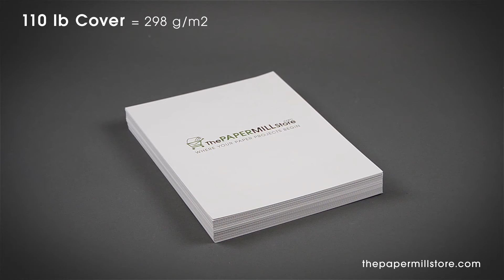110 lb Cover